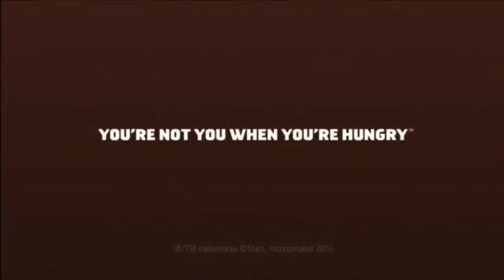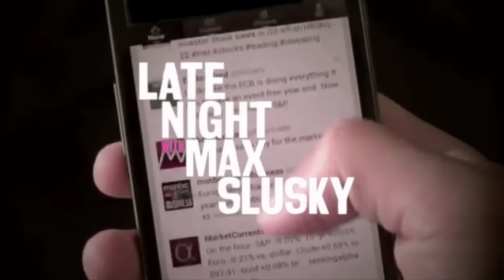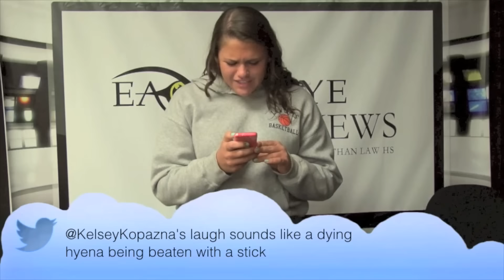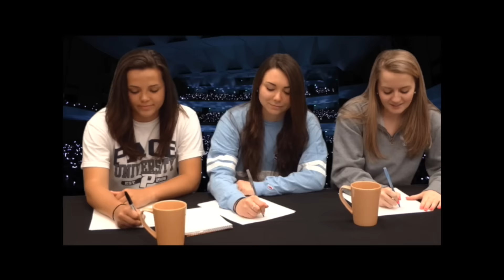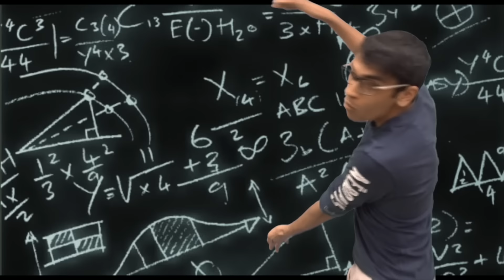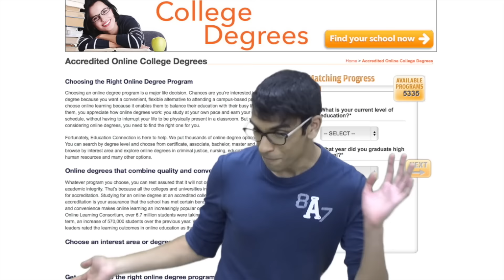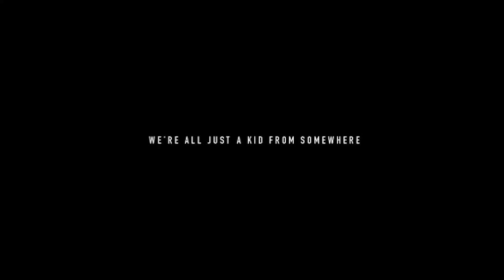Jonathan Law High School - Senior Video - Class of 2015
The following video was written, directed, produced, and edited by the Broadcast Journalism class at Jonathan Law High School.